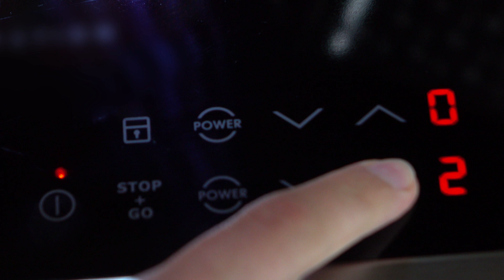The Benefits of Going Electric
What is electrification and why is it beneficial? Electrification means swapping out one energy source, usually natural gas or other fossil fuels, for something that’s powered by electricity, which is getting cleaner every day.

Switching to electric can reduce your overall energy use through more efficient products, allow you to utilize a cheaper energy source or both... potentially saving you thousands of dollars over the life of your investment.